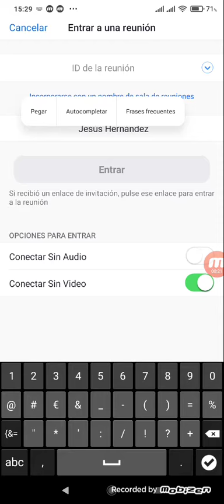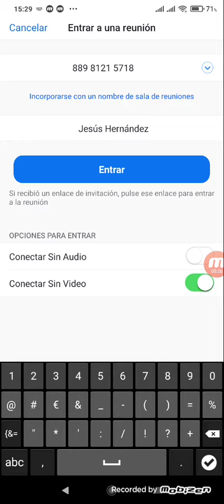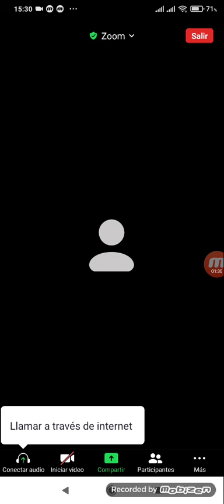Zoom. No escucho en el móvil celular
Entras en una Sala de conferencias de Zoom pero no escuchas. No oyes ni puedes hablar. Es muy sencillo: se te olvidó pulsar una tecla.